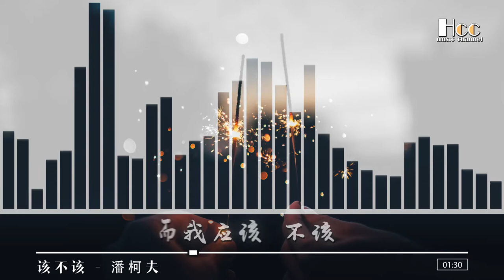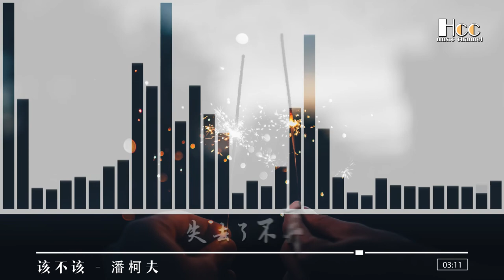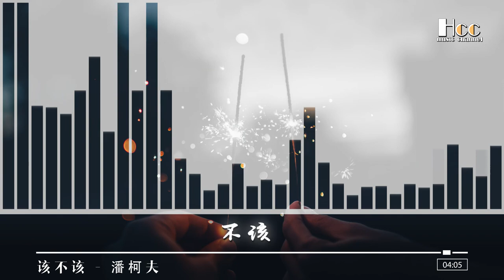该不该 — 潘柯夫 Should not be - Pankov/Không nên - Pankov「超美動態歌詞Lyrics」